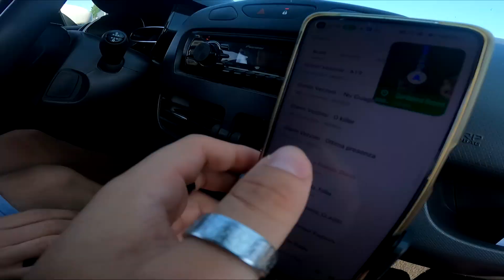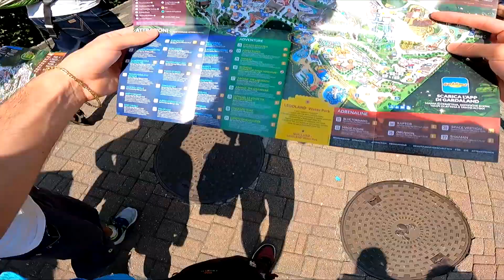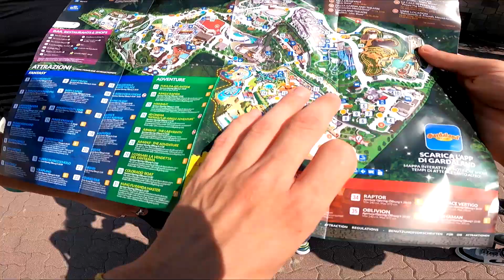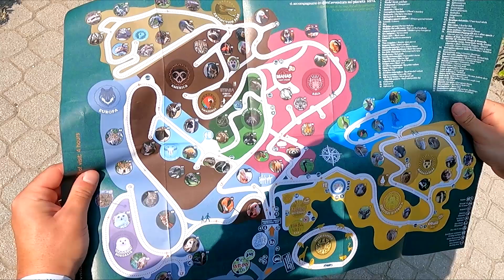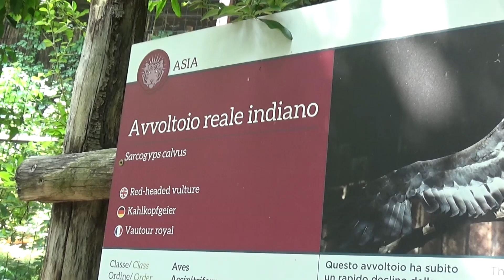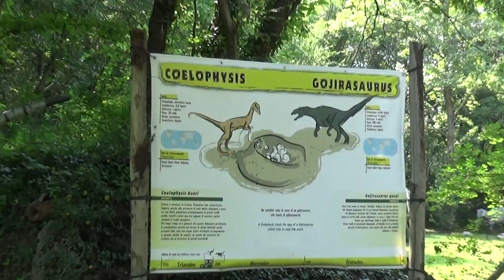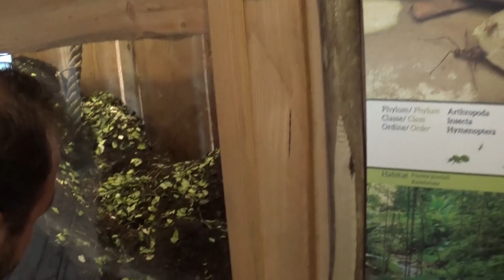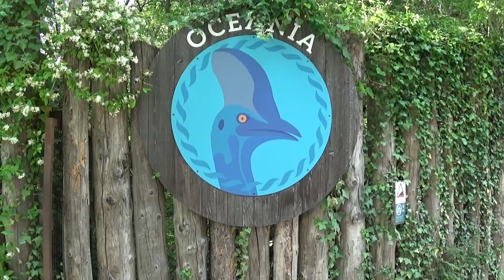VIAGGIO VERSO GARDALAND E PARCO NATURA VIVA!! IL PRIMO DEVASTANTE!! IL SECONDO DA INCANTO!!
Ciao a tutti e benvenuti in questo nuovissimo video.
Oggi non siamo in esplorazione di posti abbandonati ma bensì in due luoghi davvero incredibili in cui passare un week-and in totale serenità e divertimento.
La prima parte del video è destinata al viaggio in macchina con arrivo a Gardaland, mentre la seconda parte del video è dedicata interamente al parco natura viva situato a Bussolengo.
All'interno del video trovate tutte le indicazioni necessarie per quei posti.
Spero che questo video completamente differente da tutti gli altri vi piaccia, detto ciò vi auguro una buona visione.